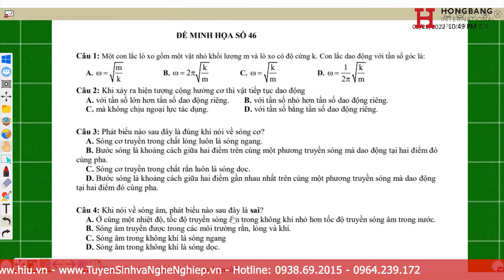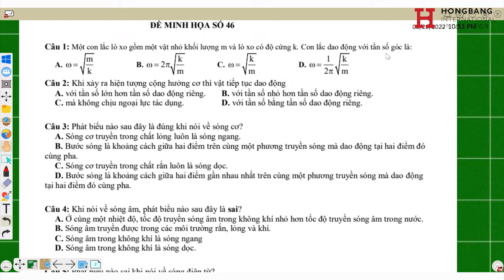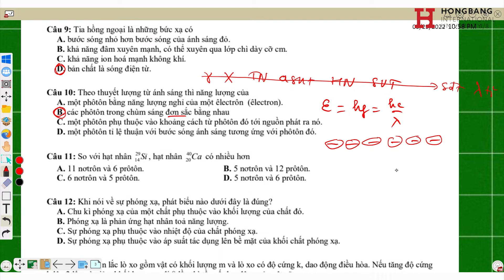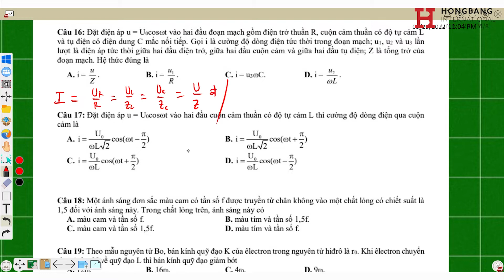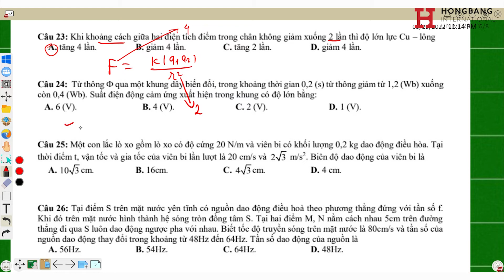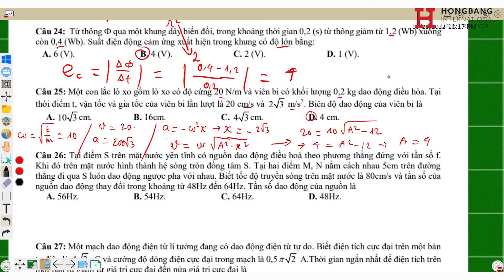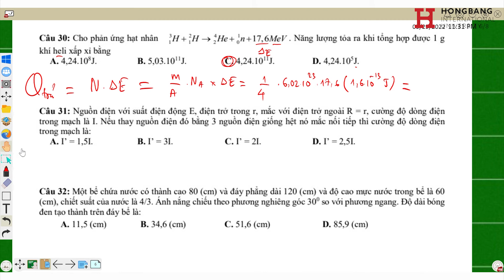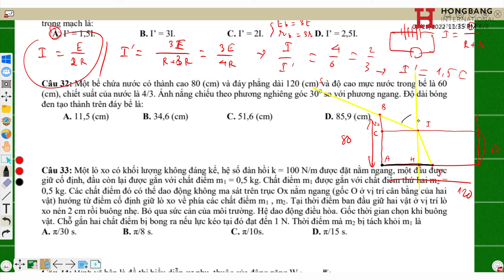[Ôn thi THPT] - Đề minh họa 46 - Giải đề thi môn Vật lí thi THPT 2022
ÔN THI THPT 2022 môn VẬT LÝ

Bài giảng: Đề minh họa 46

Xem thêm thông tin về HIU:
Youtube: Đại học Quốc tế Hồng Bàng-HIU